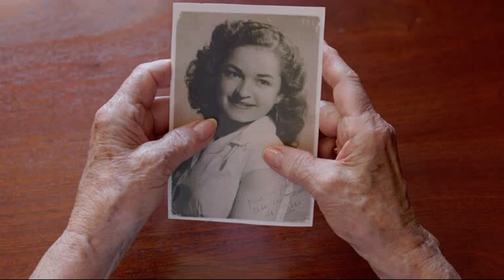Eddie Floyd - Lonely